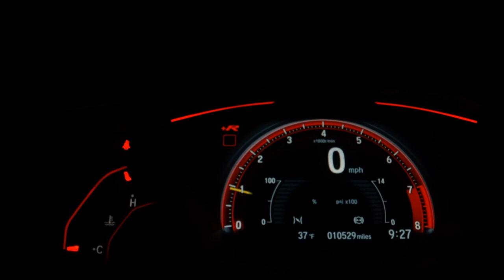FIAT UNO - 2014 - São Paulo/SP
SOM, FAROL DE NEBLINA

Dados do Veículo
Veículo: FIAT / UNO 1.0 EVO WAY 8V
Ano: 2014/2014
Combustível: FLEX
Portas: 4 PORTAS
Câmbio: Manual
Cor: VERMELHA
KM: 73.700

✅ Alarme
✅ Ar Condicionado
✅ CD Player
✅ Computador de Bordo
✅ Direção Hidráulica
✅ Encosto de Cabeça Traseiro
✅ Rádio
✅ Rádio e MP3
✅ Travas Elétricas
✅ Vidros Elétricos
✅ Farol de Neblina
✅ Porta Copos
✅ Retrovisor Retrátil